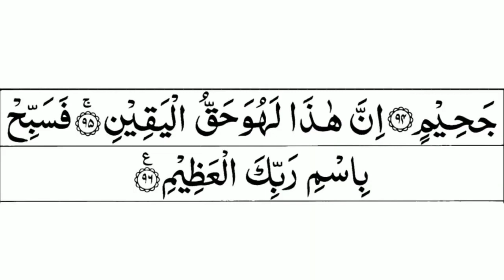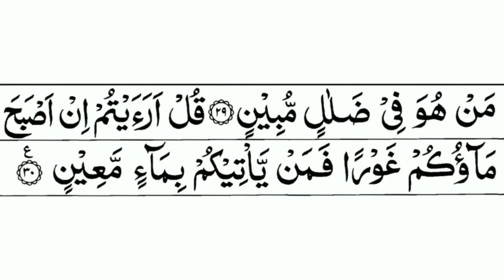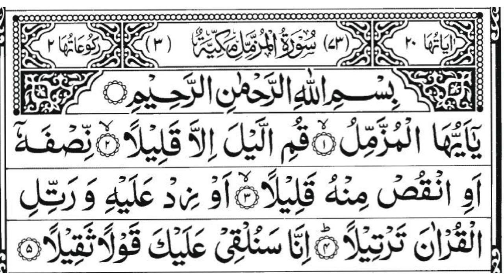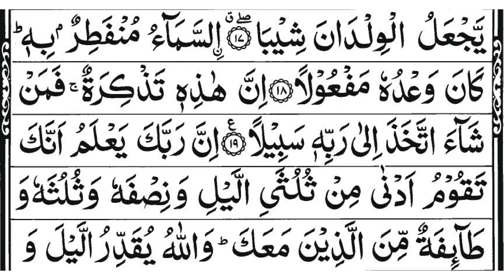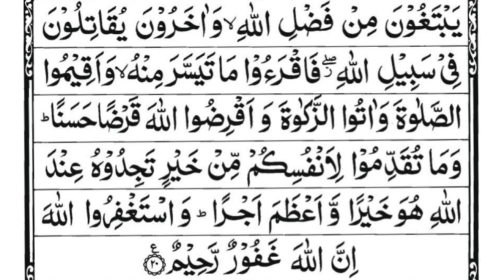Surah Yaseen,Ar Rahman,Waqiah,Mulk,Sajdha, Muzammil Recitation With Arabic Text HD 720P Episode 81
selected manzeel surahs
36. Surah Ya-Sin (Ya-Seen)
55. Surah Ar-Rahman (the Most Gracious)
56. Surah Al-Waqi’ah (the Event)
67. Surah Al-Mulk – (the Kingdom)
73. Surah Al-Muzammil (the Wrapped)
32. As-Sajdah (the Prostration)

Fast Recitation Listen Before You Sleep
Surah Yasin Heart Of The Quran,
Surah Yaseen,
Surah Yasin,
Surah Yasin,
Yaseen Sharif,
Yasin Sharif,
Wonderful Quran Recitation Surah Yaseen,
Wonderful Quran Recitation Surah Yasin,
Yasin Surah,
Yaseen Surah,
Editor : Salman Siddheeque
Artist : Salman Siddheeque
Album : Daily Listen Surahs
Surahs : Surah Yaseen, Surah Ar-Rahman, Surah Mulk, Surah Waqiah, Surah Sajdhah, Surah Muzammil
Owner Of The Audio : Salman Siddheeque